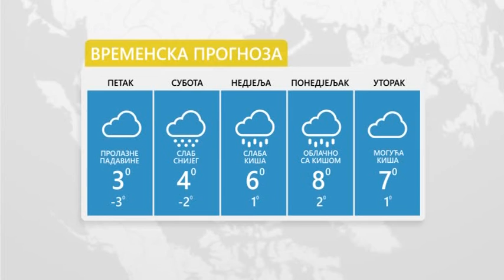Vrijeme- Sutra oblačno sa mjestimičnim snijegom 11 1 2019